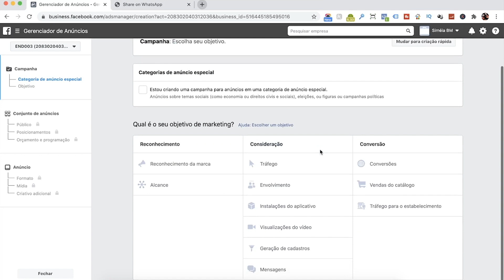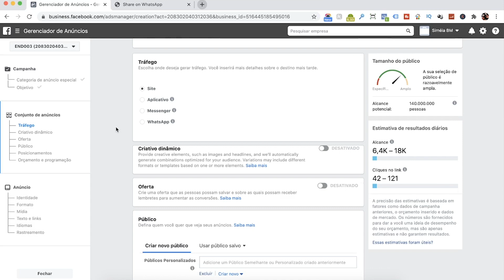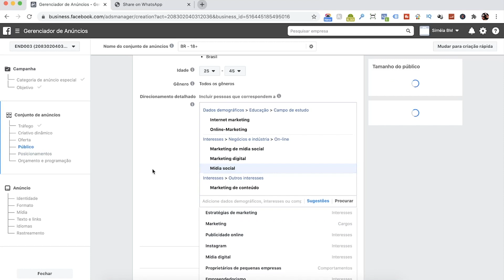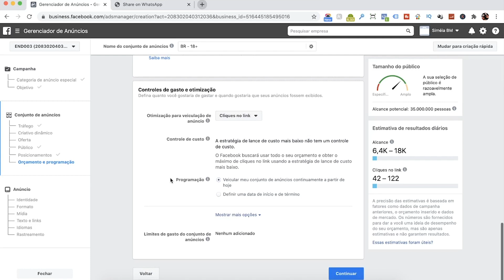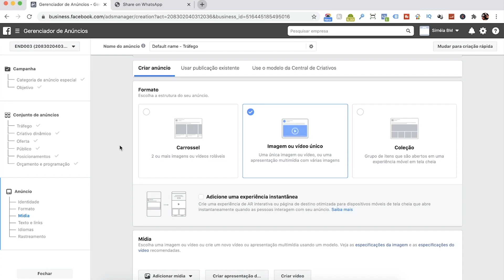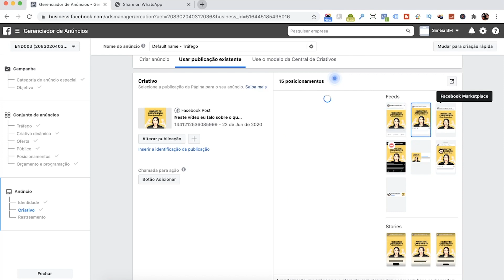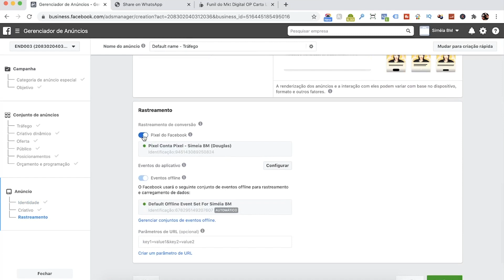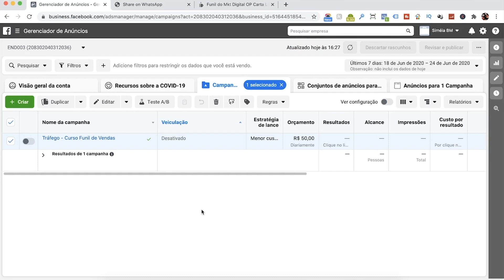Como Impulsionar no Instagram e Facebook pelo Gerenciador de Anúncios | Facebook Ads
Para você que quer dar aquela impulsionada no crescimento e engajamento do seu Instagram, é ideal que você invista nem que seja 5 reais por dia através da plataforma de anúncios.

pedroso/

↪︎ ESTE VÍDEO É SOBRE:
- Como impulsionar no Instagram e obter mais seguidores e engajamento para crescer o perfil
- Como impulsionar publicação no Instagram ou Facebook

Translated titles:
Cómo impulsar Instagram y Facebook a través de Ad Manager

So steigern Sie Instagram und Facebook über den Anzeigenmanager

Comment booster Instagram et Facebook via Ad Manager

How to Boost Instagram and Facebook via Ad Manager

كيفية تعزيز Instagram و Facebook عبر Ad Manager

如何通過廣告管理器提升Instagram和Facebook

Hoe je Instagram en Facebook een boost kunt geven via Ad Manager

Conas Instagram agus Facebook a threisiú tríd an mBainisteoir Ad

Come potenziare Instagram e Facebook tramite Ad Manager

アドマネージャーを介してInstagramとFacebookを後押しする方法